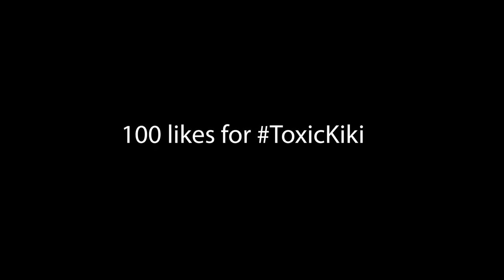Starting an argument THEN leading him on w/ FREAKY song lyrics😍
Randomly starting an argument then leading my crush on with freaky song lyrics!

Neezy channel: @NeezyChosen